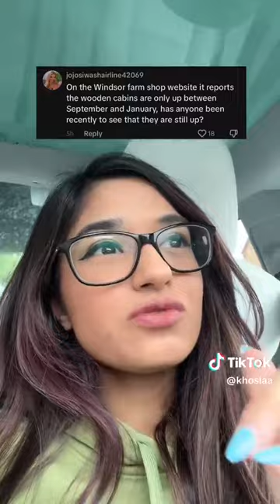💜👑 Princess Catherine with Prince William👑💜 at Windsor Farms